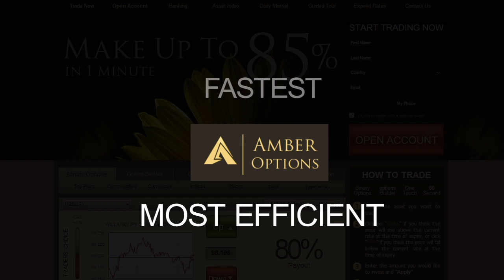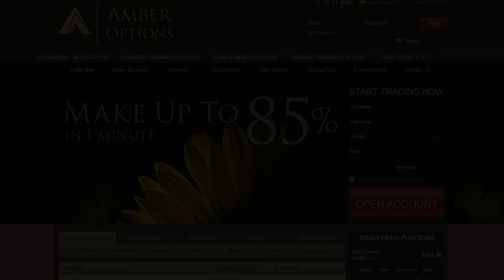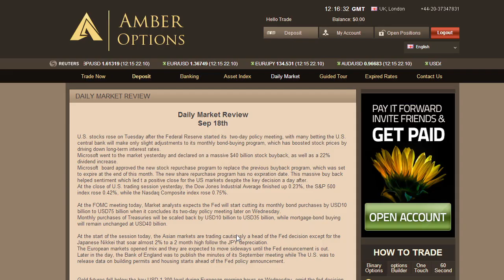AmberOptions Demo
Become a Binary Options Broker today to enjoy all the benefits